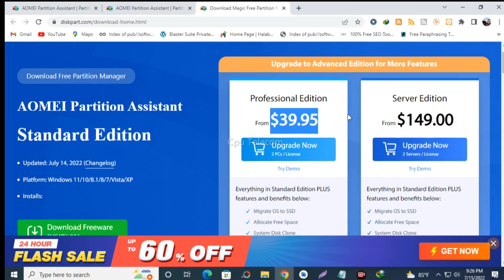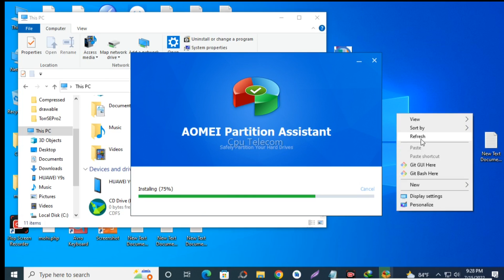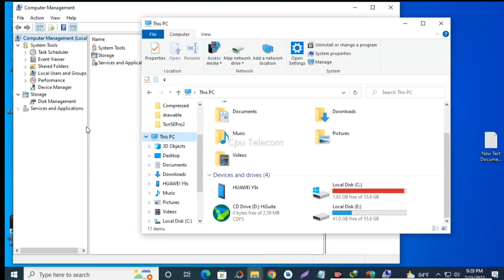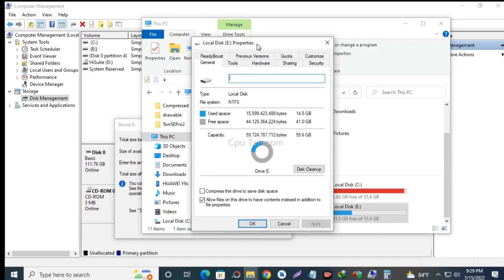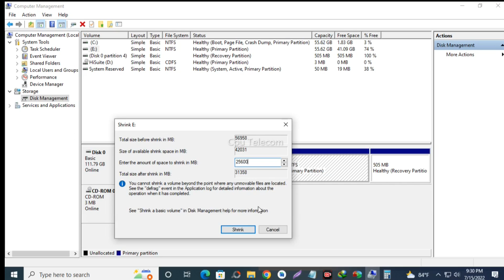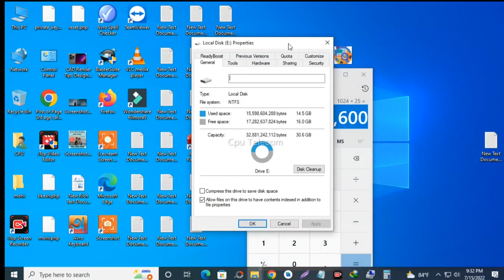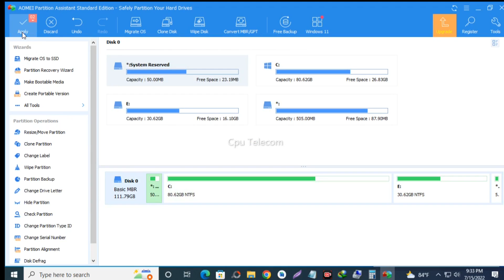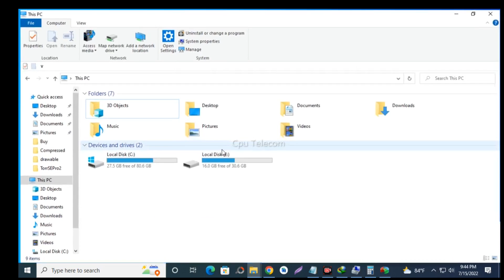how increase c drive space in all windows without format pc and laptop - 2022 - 7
how increase c drive space in all windows without format pc and laptop  how to extend c drive space without formatting pc 2022: increase your c drive space in all windows without format pc and laptop - this tutorial will also inform you how to increase c drive space for easily perform windows and others software?.
increase c drive space without formatted and without loosing file.

how increase c drive space without format - how to increase local disk c space.

increase c drive space without formate and without loosing file in bangla. how to increase c drive size without formatting | c drive का साइज बढ़ाये.

 and how to clearn up hard disk and how to increase local disk space in window 10...

how to increase c drive space in windows 10/11 without formatting.
hello whats' up guys i hope you doing well  in this video i am going  to tell you how to increase size of local c drive in windows 7  8  8.

you can increase c drive size without formatting in 5 minutes.

Kayword And Tag: increase c drive size all windows

how increase c drive space without format, How to clean up disk in windows 10, How to free local disk C space, Local drive out of free space, Low disk space in c drive., how to increase c drive space in windows 10 without any software, how to extend c drive in windows 10 using cmd, how to extend c drive with unallocated space in windows 10, How to create hard drive partitions in Windows 10, windows 10 create new partition without formatting

how increase c drive space without format - how to extend c drive space without formatting pc 2022